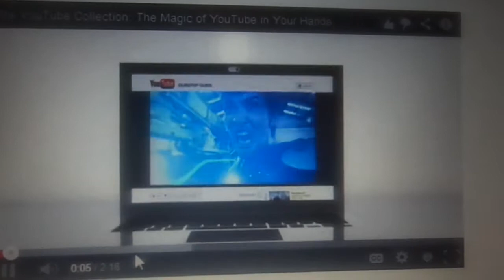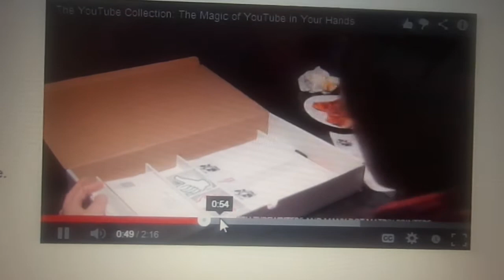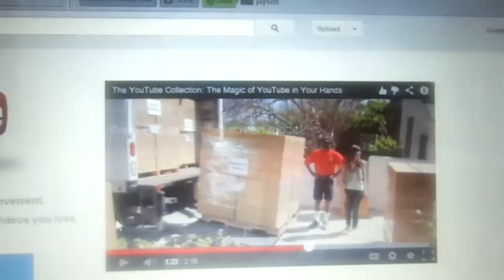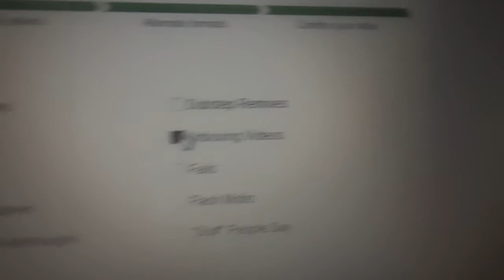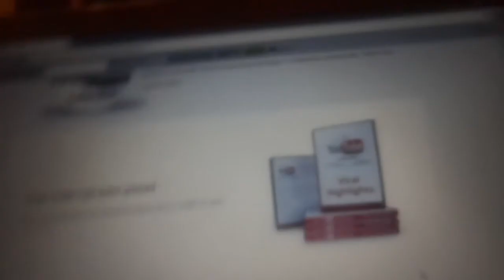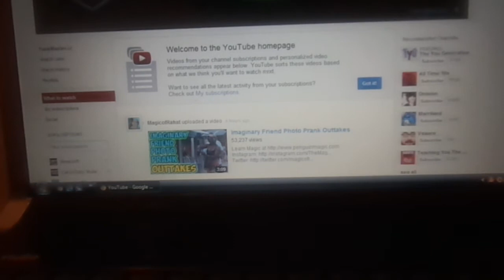YouTube April Fools Day Prank!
Watch My Last Video If You Haven't Already :